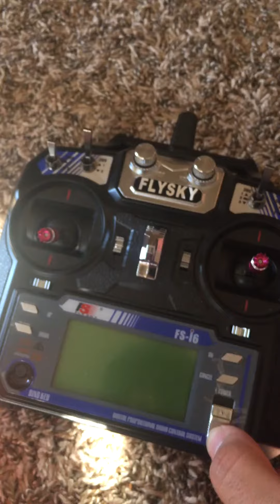Mini Pix RadioLink does not arm #3